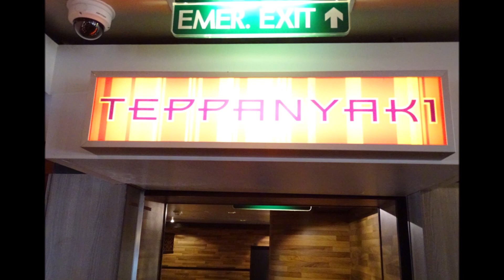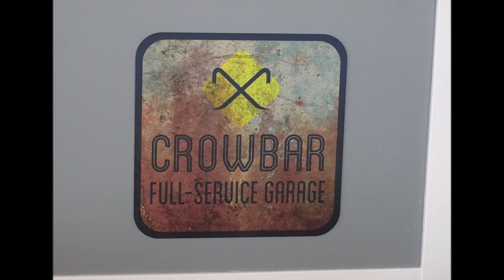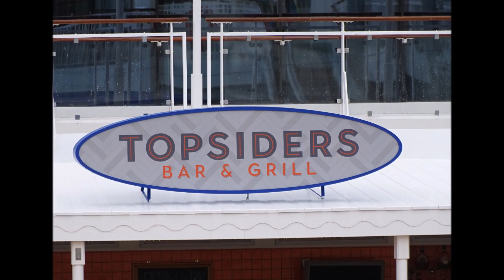Norwegian Jade - Ship Tour - Episode 1 : Dining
NORWEGIAN JADE - Ship Tour:
Dining:
Alizar
Cagne's Steakhouse
Garden Cafe
Grand Pacific
Great Outdoors
La Cucina
Le Bistro
Moderno Churrascaria
Sushi Bar
Teppanyaki
Topsiders

Unsere Videos erstellen wir mit:
DJI OSMO Pocket

auf.kreuzfahrtATgmail.com